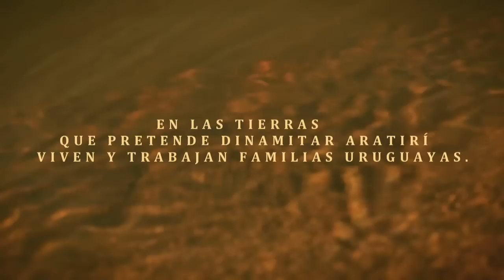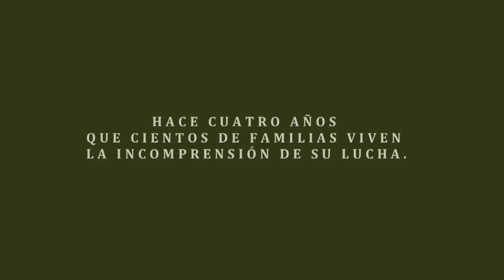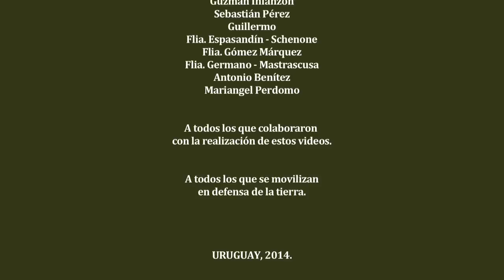Video #4 OTRAS VOCES POR LA TIERRA (4 de 4)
Proyecto audiovisual comunitario de mujeres movilizadas por la posible instalación de la mega minería (Zamin Ferrous - Aratirí) en Uruguay.
Mirá los 4 videos y conocé más Seguí las novedades en Facebook/Otras-voces-por-la-tierra y @vocesxlatierra en Twittter.
Other voices for the earth/land. Film making community project developed in uruguayan rural areas under demand for open pit iron mining at large scale (Zamin Ferrous - Aratirí). Follow us @vocesxlatierra in Twitter and Otras voces por la tierra in Facebook.